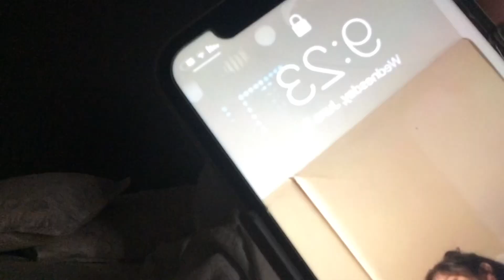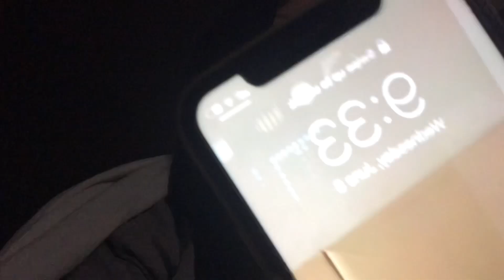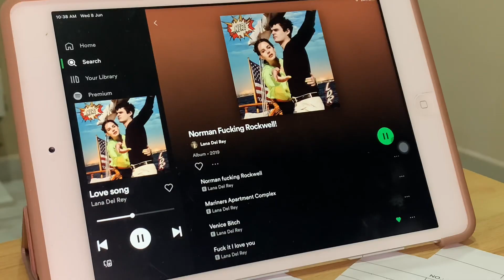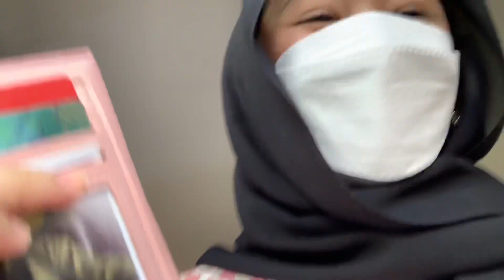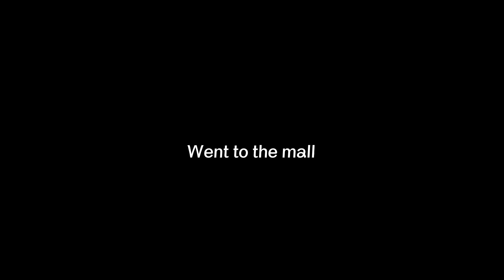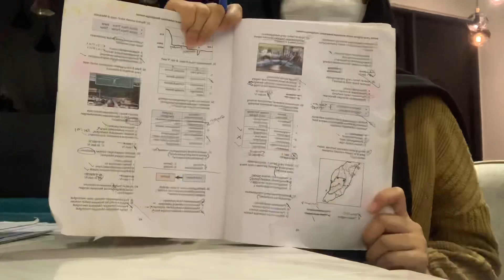productive day in my life | study vlog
Im having upcoming exam  pray for me😭